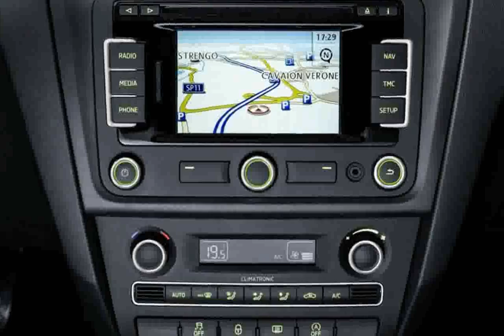Škoda Spaceback 1.2 TSI 85CV Elegance 2015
koda spaceback active 1.2 tsi 85 cv - 63 kw